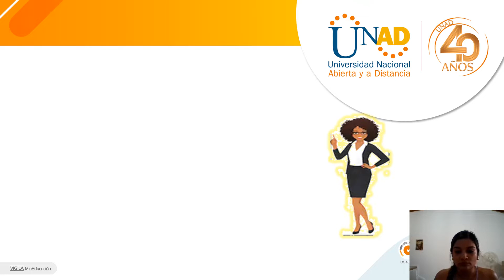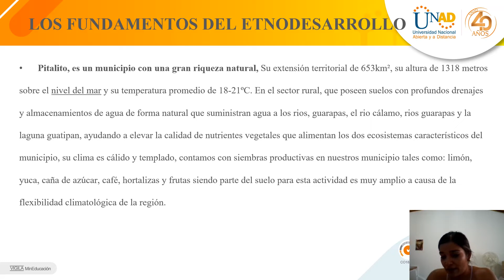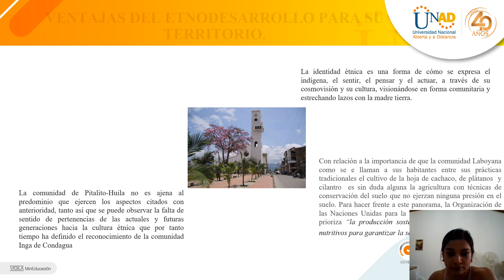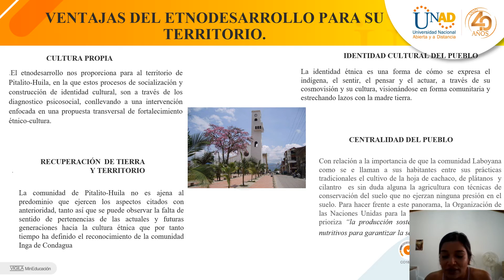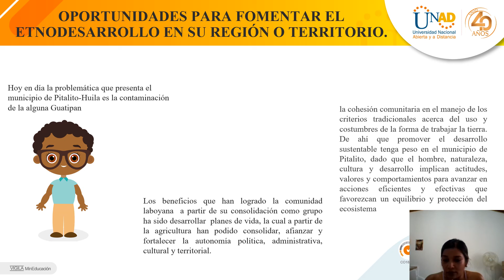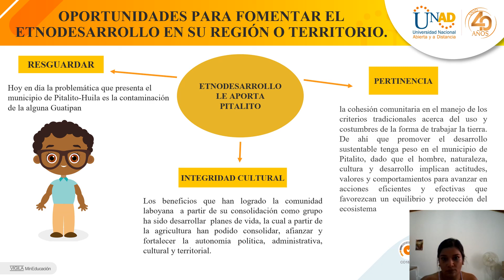fase 5 Presentación Monica Rios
El etnodesarrollo como  una alternativa de desarrollo